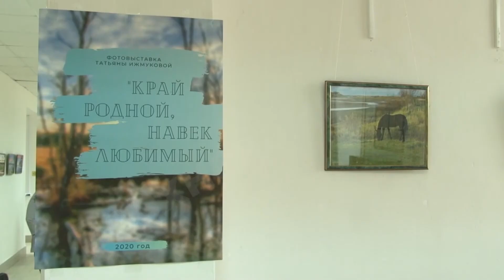Фотовыставка Татьяны Ижмуковой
Развиваться можно в любом возрасте. В жизни множество примеров, когда будучи на пенсии горожане увлеклись творчеством и начали новую жизнь. Такой пример показывает и герой нашего следующего сюжета Татьяна Ижмукова. Чем она занимается - расскажем в следующем сюжете.